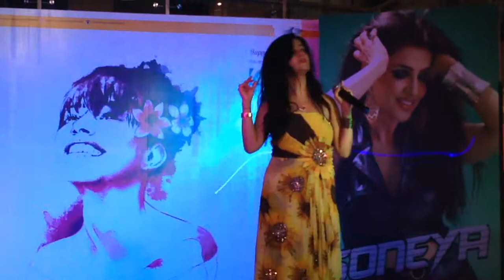Shibani kashyap Performance at Inorbit Malad on Women's day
Shibani Kashyap gave an amazing performance on Women's Day at Inorbit Malad